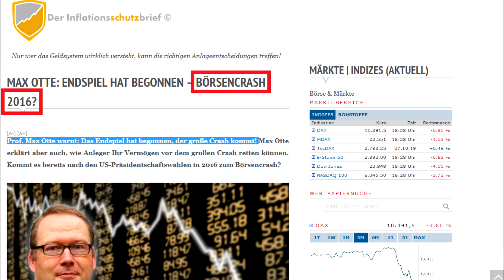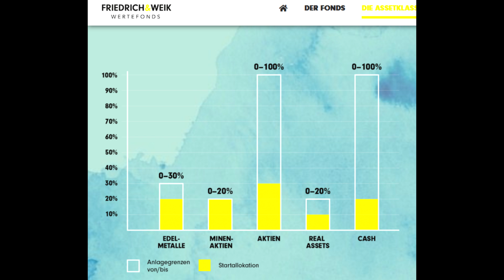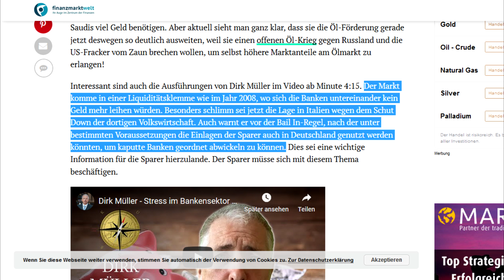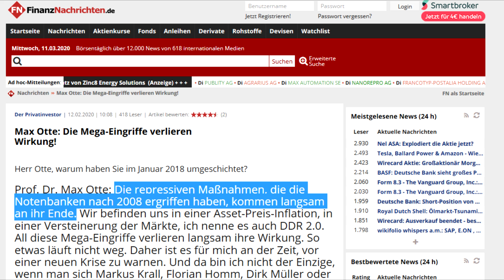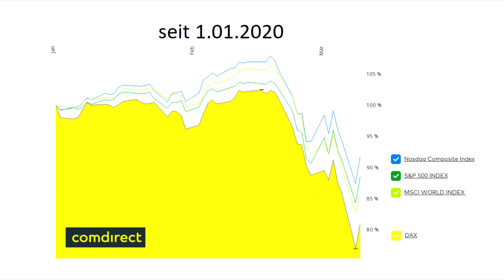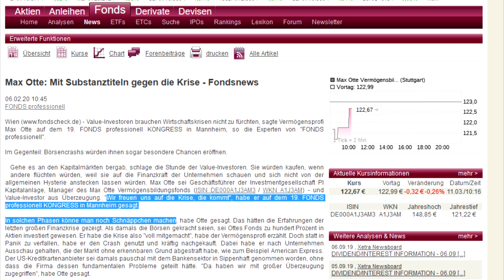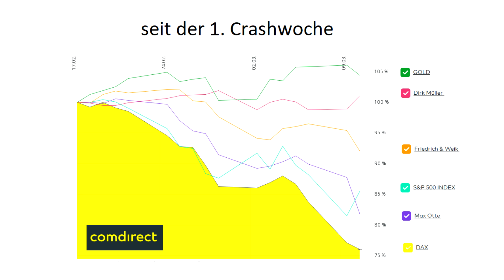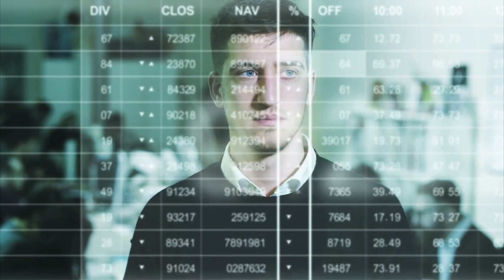Börsencrash: So schlagen sich die Fonds der Crashpropheten | Dirk Müller, Friedrich & Weik, Max Otte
Lohnt es sich, das Depot mit Crashpropheten-Fonds abzusichern?

Der Börsencrash ist endlich da. Darauf haben Crash-Propheten sehnsüchtig gewartet. Nun kommt die Zeit der Rezession und der Finanzkrise. Es droht ein gewaltiges Börsenbeben.

Wie haben die Fonds der Crashpropheten abgeschnitten?

Max Otte, Marc Friedrich, Matthias Weik und Dirk Müller werden öfters als Crash-Propheten bezeichnet. Sie geben düstere Prognosen ab. Ob sie wirklich Crashpropheten sind, darüber kann man streiten. Mir geht es um die breite Meinung der Öffentlichkeit.

Was diese Personen gemeinsam haben: Sie sind als Berater für einen Fonds tätig:
1. Max Otte Vermögensbildungsfonds,
2. Friedrich & Weik Wertefonds
3. Dirk Müller Premium Aktien Fonds

In diesem Video schaue ich mir an, wie die Crash-Fonds im Vergleich zu DAX und S&P 500 abgeschnitten haben. Ich stelle eine Bewertung und Analyse der aktiven Fonds an. Lohnt es sich jetzt noch, 2020 in diese Fonds einzusteigen?

Ich erkläre dir kurz die Strategie jedes Fonds. Du erfährst, ob Aktien oder Rohstoffe in den einzelnen Finanzprodukten enthalten sind. Der Friedrich & Weik Sachwertefonds fokussiert sich z. Bsp. auf Sachwerte, wie es der Titel schon sagt. Einige Anleger dürfte es jedoch überraschen, dass auch Aktien dazu zählen.

Ich wünsche dir viel Spaß mit den Krisenfonds!